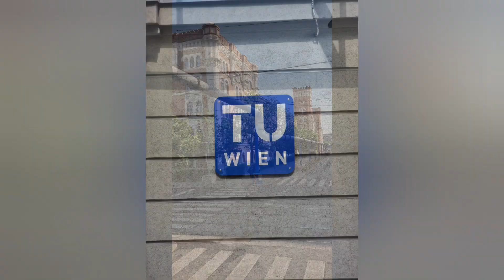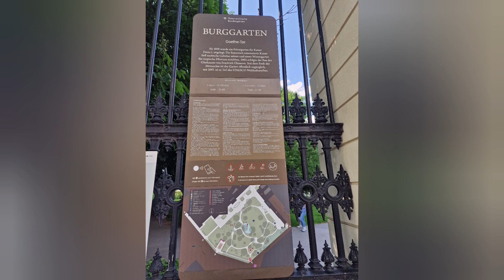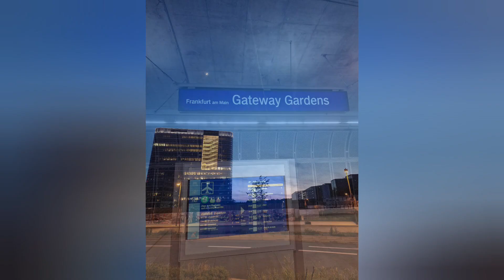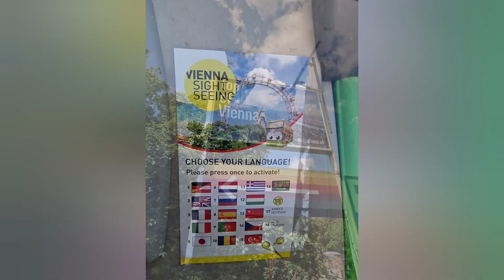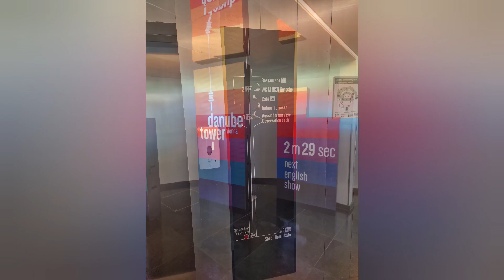Wien in a Nutshell (12.05.2024)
Der letzte Tag in Wien.